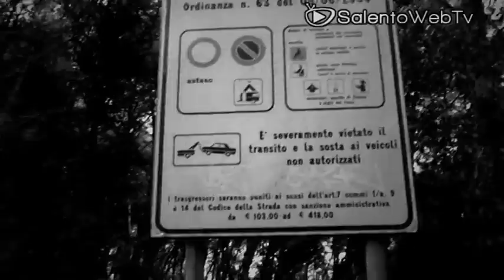Riserva Naturale di San Cataldo: area "protetta" solo sulla carta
La definiscono "Riserva naturale di San Cataldo". Dovrebbe essere un'area protetta. Dovrebbe essere un polmone verde, valorizzato e messo a disposizione degli amanti della natura, 360 giorni l'anno. Invece non è nulla di tutto questo. Eppure fa parte delle otto Aree protette della provincia di Lecce e delle Aree naturali protette della Puglia (secondo quanto prevede la Legge Regionale 19/97 sulle Riserve e Parchi Naturali Regionali). Si tratta di uno dei siti ritenuti d'Interesse Comunitario (SIC) nell'ambito del progetto europeo Rete Natura 2000. Queste aree hanno come scopo prioritario la tutela della biodiversità. L'Area di San Cataldo si caratterizza per il pino d'Aleppo. Nonostante la bellezza incontrastata della natura, fare un giro nella pineta crea non poco disagio, per lo stato di abbandono e di sporcizia in cui si trova. Nonostante questa zona rappresenti un punto di riferimento e di passaggio per sportivi, per ciclisti, per chi pratica jogging, o per chi semplicemente ama fare passeggiate all'aria aperta, lontani dallo smog cittadino. Il video che vedrete porta sicuramente all'eccesso la sensazione di disgusto e di imbarazzo che si prova nell'attraversare la "Riserva naturale di San Cataldo". Rappresenta però un modo per lanciare un messaggio forte, perché il Salento ormai rischia di essere cementificato del tutto e quel poco di natura che abbiamo spesso è abbandonata a se stessa.